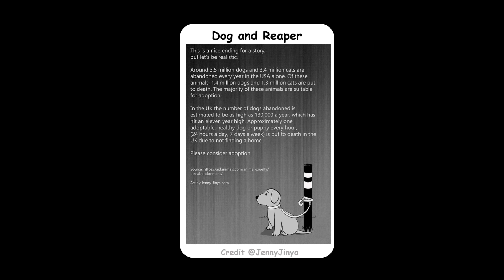Good Boy (Loving Dog Story) Credit